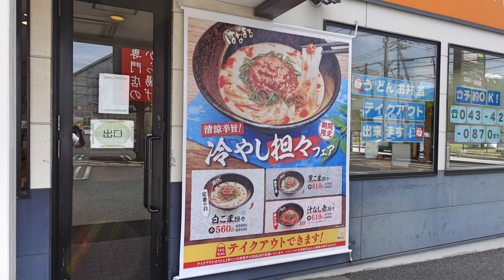【はなまるうどん】NO.11. 冷やし坦々うどんとカレーセット ＃1301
はなまるうどんで好きなカレーとツルもちのピリ辛の地やし坦々うどんを食べてきました